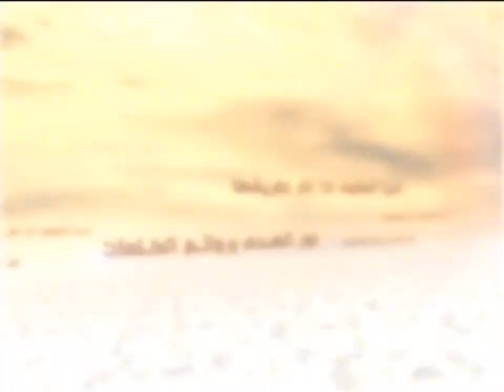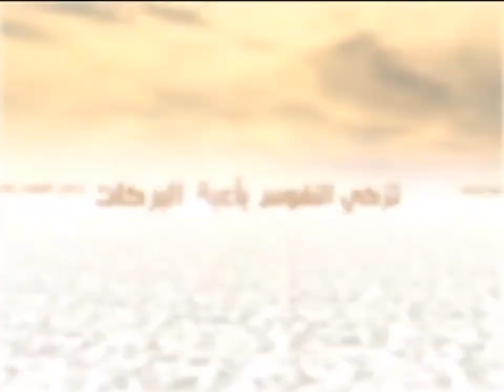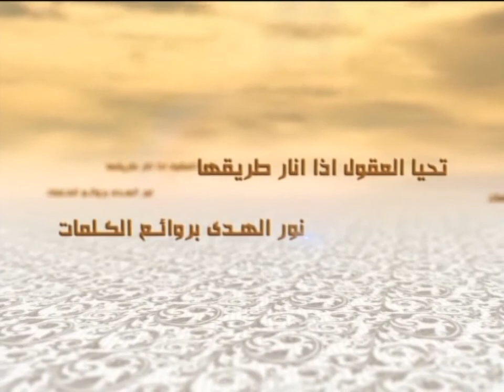الكلمات - القضاء والقدر (1) - السيد جعفر الحسيني الشيرازي